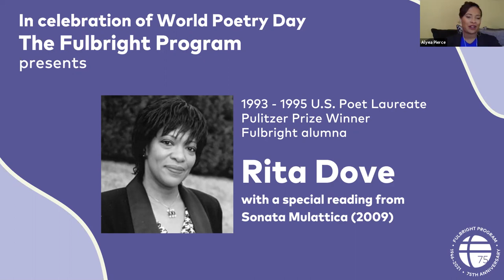The Fulbright Program Presents: An Evening of Poetry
In recognition of World Poetry Day, the Fulbright Program celebrated the power of words. Led by Fulbright-National Geographic Storyteller alumna and spoken word artist Alyea Pierce, we invite you to enjoy this virtual evening of poetry featuring readings of original works by accomplished poets and Fulbright alumni Elisa Gonzalez, 2016 Fulbright U.S. Student to Poland; Ruth Behar, 1980 Fulbright U.S. Student to Spain and 2006 Fulbright U.S. Scholar to Argentina; and William Langford, 2014 Fulbright U.S. English Teaching Assistant to Kenya; as well as conversation and a chance to highlight yet-undiscovered Fulbright poets.
This recording includes clips of a special reading performed by 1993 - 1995 U.S. Poet Laureate and Pulitzer Prize winner Rita Dove, who was also a 1974 Fulbright U.S. Student to Germany. The entirety of her message, including readings from a collection of her poems and her reflections on her Fulbright experience, is available on this channel.